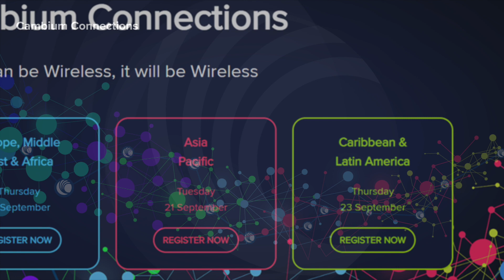Invitation to Attend Cambium Connections - Rad Sethuraman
Rad Sethuraman, vice president of product management, Cambium Networks invites you to attend our Cambium Connections online event in September to learn about the new multi-gigabit wireless solutions including 5G, 60GHz and WiFi6 solutions. Network operators will share their perspectives on meeting end-customer demands, and there will be live question and answer periods.